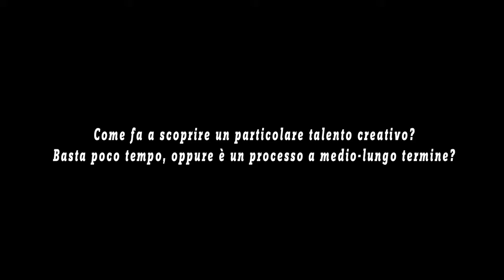Corso di Fotografia RUFA - Prof. Stefano Compagnucci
Il Prof. Stefano Compagnucci ci parla del suo corso di Fotografia.

Produzione: RUFA; Produzione esecutiva: mBanga studio; Direzione artistica: Pietro Ciccotti; Regia e montaggio: Iacopo Zanon; Fotografia e camera: Francesco Pennìca; Suono in presa diretta: Alberto Migliore, grafiche mbanga studio/ Laura Alba.